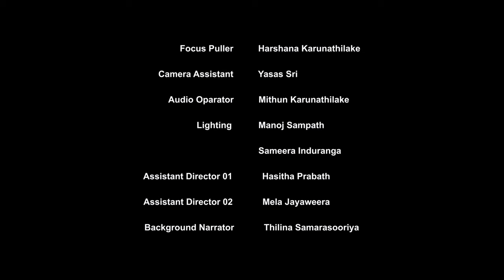Taprobays Documentary 2021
Producer - Mangala Rodrigo
Script & Poetry Lyrics - Darshana Ruwan Disanayake
Director - Darshana Ruwan Disanayake
DOP - Chinthaka D Bandara
Assistant Director - Hasitha Prabath
Drone Operator - Sajitha Lakmal
Actor - Sachini Nisansala
Makeup Artist - Rajitha Dikhinna
Production  Coordinator - Pubudu Kodikara I Asela
Editor -  Hasitha Prabath
Colorist - Ananda Bandara
Music Composer - Darshana Ruwan Disanayake
Music Recoding Mixing & Mastering - Ranga Dasanayake
Still Photography - Dinuka Chathuranga
Focus Puller - Harshana Karunathilake
Camera Assistant - Yasas Sri
Audio Oparator - Mithun Karunathilake
Lighting - Manoj Sampath I Sameera Induranga
Equipment -  Finevision
Black ground Narration - Thilina Samarasooriya

Orchestra
Keybord - Priyantha Gamage
Guitar - Darshana Ruwan Disanayake
Violin - Thisara Bandara
Drums - Darshana Ruwan Disanayake